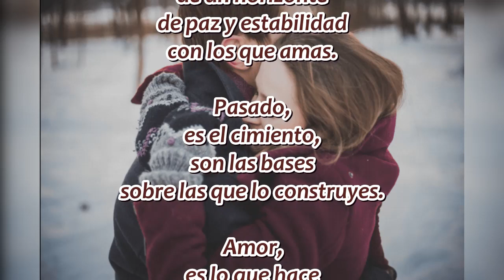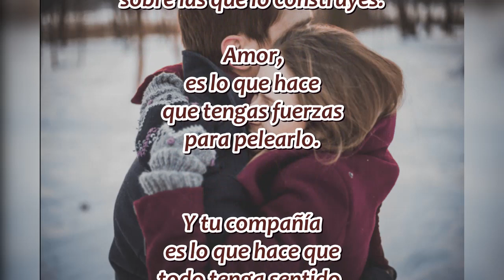Pasado + Amor = Futuro, benaiah mabira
Pasado + Amor = Futuro. Fuente del poema: poesiasdeamorysentimiento.com
Música composición e interpretación (voz, guitarra, harmónica), del cantautor benaiah mabira